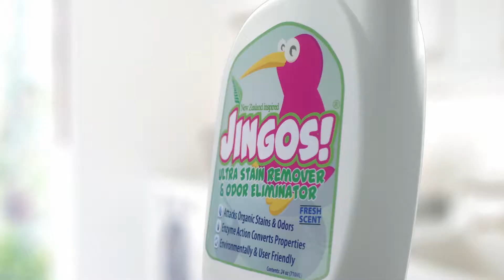JINGOS!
JINGOS! Ultimate Stain Remover & Odor Eliminator